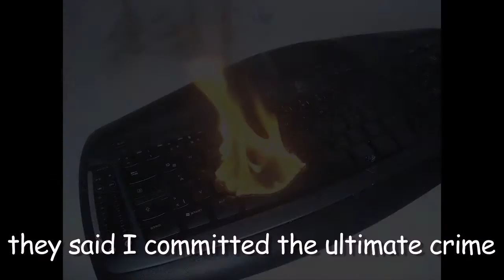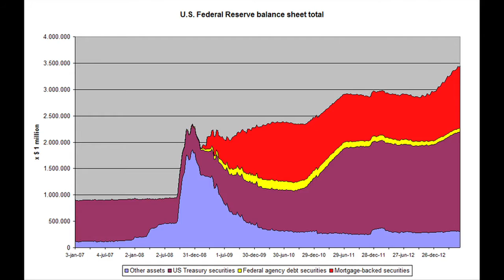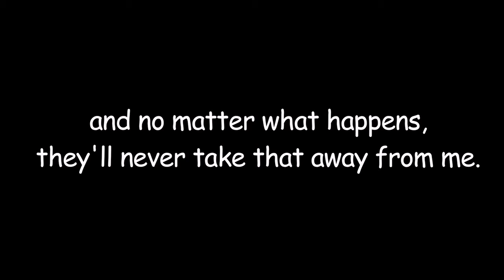Mark Pincus - Hacker Blues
In the wake of ex-Groupon CEO Andrew Mason s  business rock  album  Hardly Workin,   Explainer Music imagined an EP from another entrepreneur who recently left his CEO post: Mark Pincus. This is the third track,  Hacker Blues.